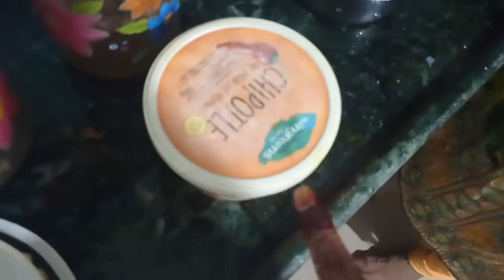Jhinga spine Gourd / kakrol recipe Kolkata Famous mummy ka style very tasty yummy recipe 🥰🥰🥰🥰🥰🥰😋🥰🥰😋🥰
Hello my dear friends today we will learn how to make Jhinga spine Gourd recipe . This recipe is prepared by my mom in traditional way . It's can be cook many way but it is the best ways to eat in traditional way . You can't believe it taste with out eating so you will definitely try this recipe at home.

       ingredients for making Jhinga spine Gourd recipe .

1) Spine Gourd  ( kakrol ) 200 gm .

2) Jacket fruit seeds   💯 gm .

3)   Jhinga    💯 gm .

4)  Potato 🥔🥔  1 .

5) Onion 🌰🌰 . 2 .

6) Tomato 🍅🍅  1 .

7) Fengueek seeds  : 1 inch .

8) Fennel seeds  : 1 inch .

9) Cumin seeds  : 1 inch .

10) Corainder seeds  : 1 inch .

11) Black Kolanji seeds  : 1inch .

12) Mustard seeds  1ich .

13) Green cardamom   1 .

14) Cloves   : 2.

15) Black pepper  : 2 .

16) Cinnamon stick  : 1 .